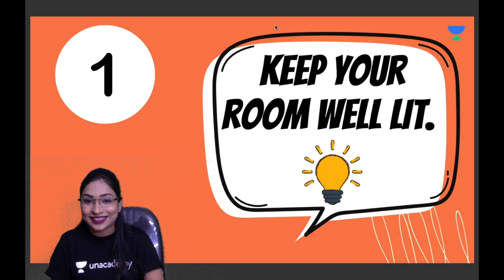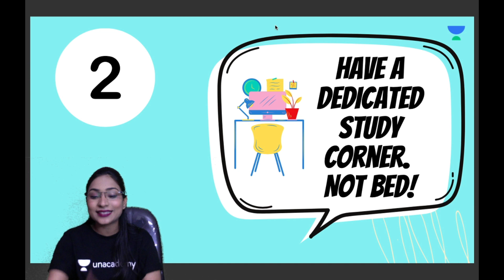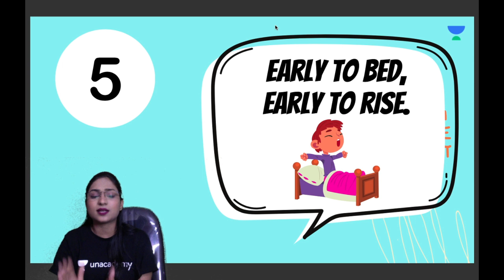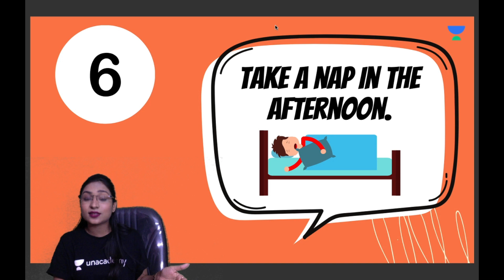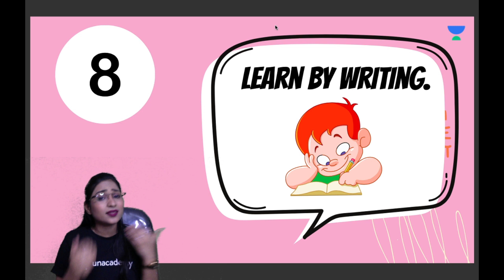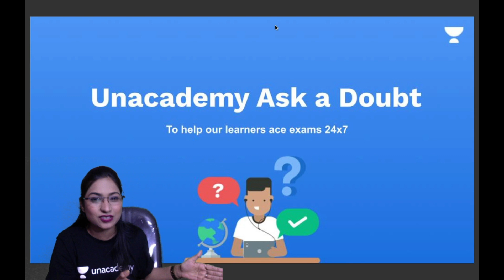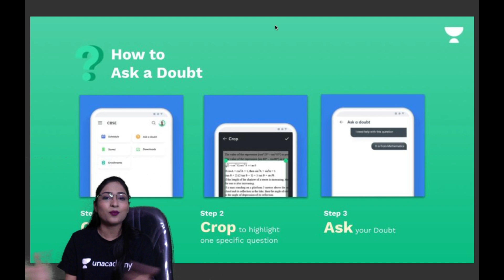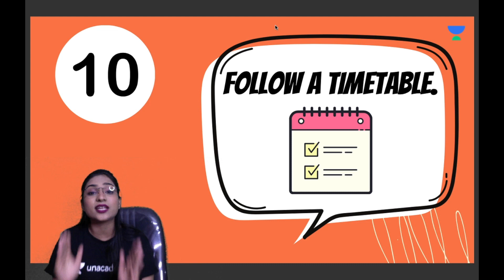10 Tips To Overcome Sleeping While Studying | Diksha Bhuwalka | Study Tips | Unacademy Champions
Feeling Sleepy while Studying | How to Avoid Sleep While Studying | How to Sleep Less and Study More | How to Avoid Sleep While Studying at Night
 | Tips to Avoid Sleep While Studying
 | Avoid Sleep During Study
 | How to Avoid Sleep While Reading

Today Diksha Ma'am will give you 10 Tips To Overcome Sleeping While Studying.

Use code “DBLIVE10"" to Unlock complete FREE LIVE classes and FREE TEST at the below links

Diksha Bhuwalka and many more top educators are teaching live on Unacademy.

About Educator – Diksha Bhuwalka is a youtuber and a plus educator in unacademy with more than 5years of experience in online teaching. She has been awarded for her digital content. She loves reading and dancing in her leaser time.

Unacademy has just launched a new feature for learners - *Ask a Doubt* where you can Ask unlimited doubts at any time and get high-quality video Solutions by top educators.

How to Ask a Doubt?
1. Open the Unacademy android app and click on Ask a Doubt
2. Take a picture of the question or choose one from your gallery.
3. Crop the picture to ONE specific question
4. Select your subject and that's it!

This feature would help you to ace your preparations for your final exams and especially help gets solutions to important questions in a structured way during the final lap of your course preparation.
This feature is open for all – all you need to do is fire up the Unacademy App and Ask your doubt. So learners, take this opportunity to solve all your doubts with our top educators instantly!

1. Learn from your favorite educators
2. Dedicated DOUBT sessions
3. One Subscription, Unlimited Access to Live Online Classes and Videos
4. Real-time interaction with best-in-class educators
5. You can ask doubts in live online classes
6. Download the videos & watch them offline
7. NCERT Solutions